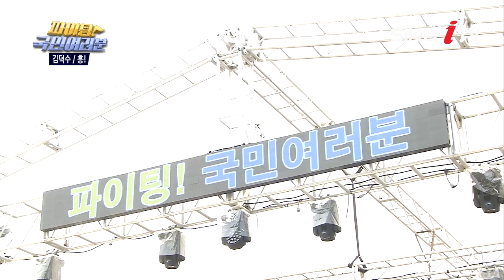김덕수 - 흥! [파이팅국민여러분,실버아이TV]